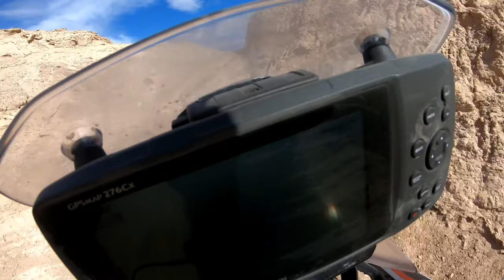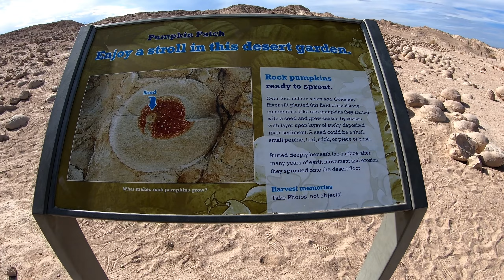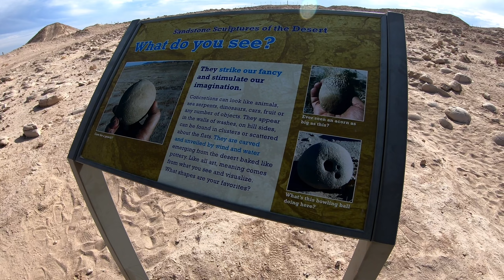Dirt Chimp Goes South E03: Riding a Very Cool & Sandy Wash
Dirt Chimp Scott joins Cory from Camel ADV Products for a super fun (and dodgy) day of sand riding in Ocotillo Wells OHV park.